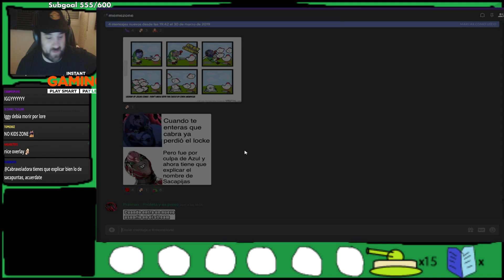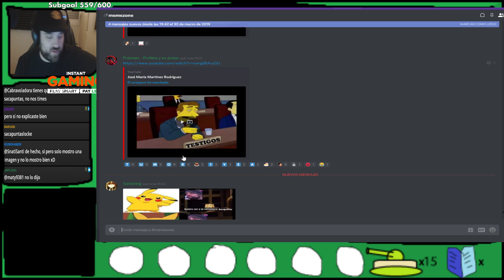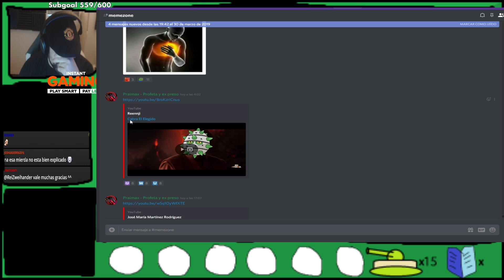Pokémon Blanco Pedal Locke - EP 2 - VOTO AZUL | Cabravoladora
Podeis apoyar el canal comprando en Amazon con este enlace: